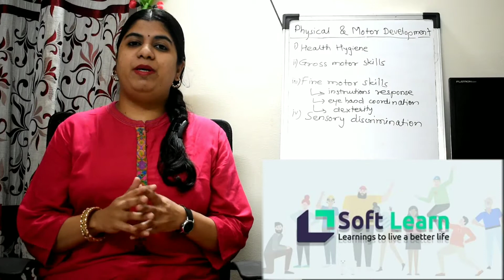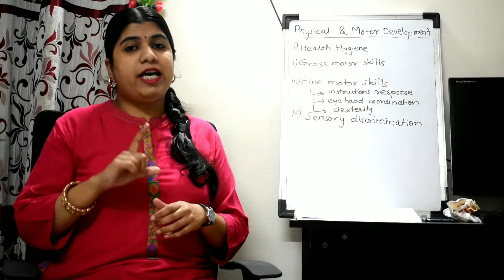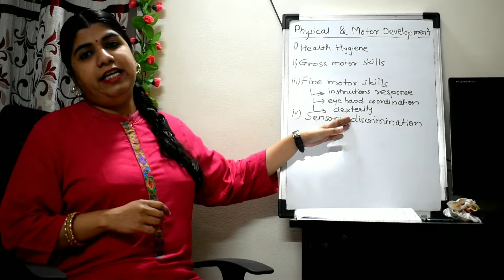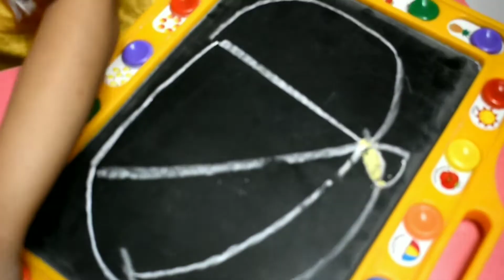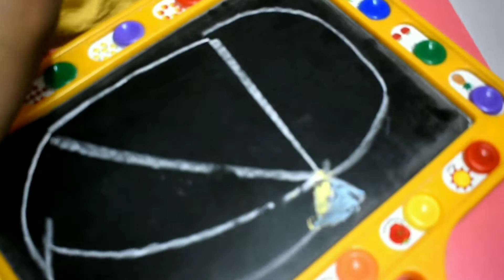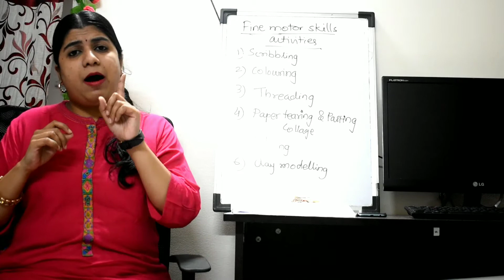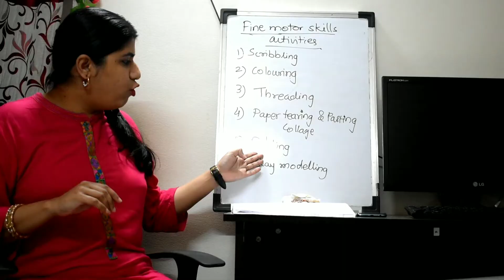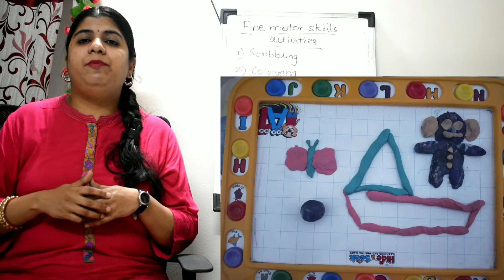Fine motor activities || Physical and motor development milestones || Fine motor skills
Fine motor skills are necessary skills for kids to perform complex hand movements, hand synchronisation and eye hand coordination.

Their skills are developed at very tender age of tooddlerhood. Focusing on proper development of these skills help child to achieve their growth milestones at par.

This video explain activities for fine tuning these skills.

Intro 0:00
Health and hygiene 1:04
Gross motor skills 2:00
Sensory discrimination 3:220
Fine motor skills, Colouring 5:11
Dexterity 7:10
Scribbling 9:18
Colouring 10:57
Threading 11:35
Collage paper tearing 13:10
Pasting 14:17
Folding 14:59
Clay modelling 15:39

Kids education channel which reviews books, kids products and education aids.
Also it covers thematic, conceptual and analytical skill activities for kids.
Physical fitness and health related videos are also focused on kids issues.
Different primary education syllabus topics are also uploaded periodically.

Soft Learn stands for Skills, Orientation, Focus and Techniques Learnings...
Softly learnt knowledge.

Shraddha Singh